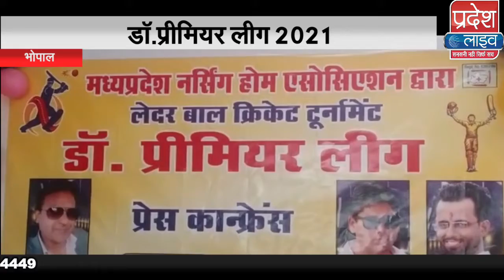Pradesh Live news : Bhopal : Doctor Premier League 2021